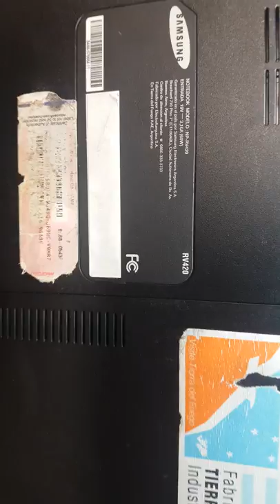Recovery Samsung NP - RV420 dissasemble, assemble, clean and keyboard recover Part 1 of 2